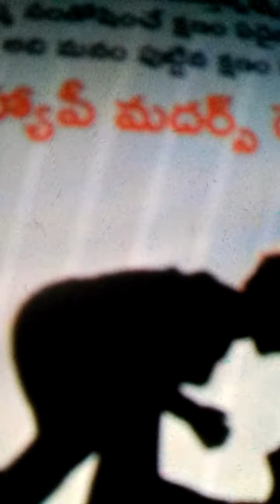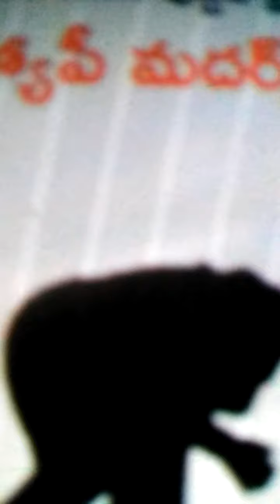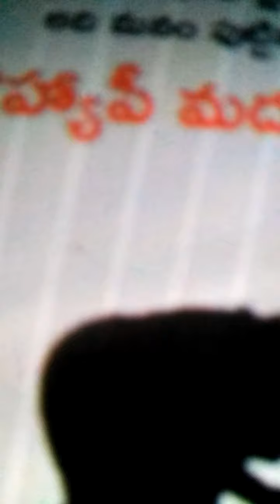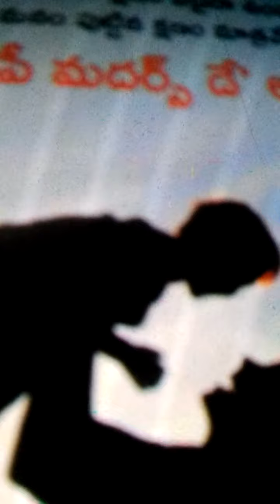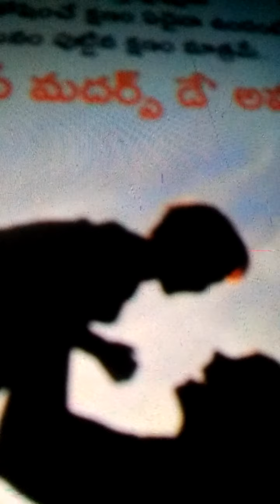Mothers day status| Shubhakanshalu |అమ్మ దీవెన తల్లిలాలన అమ్మలందరికి Shubhakanshalu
mother's day 2022, happy mothers day 2022, mother's day 2022 date, mothers day 2022, mothers day date, mothers day date 2022, mothers day, happy mother's day 2022, mothers day